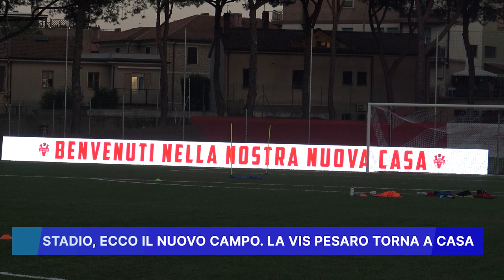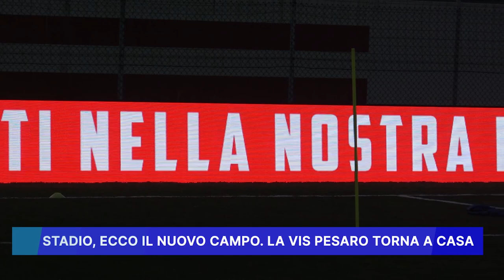STADIO, ECCO IL NUOVO CAMPO: LA VIS PESARO TORNA A CASA